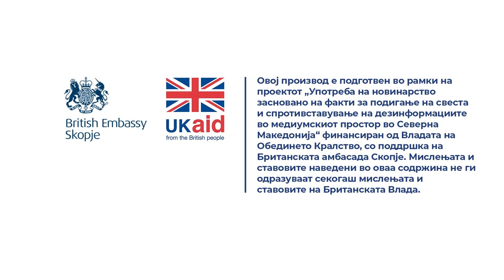Колку средства уплаќа мојот работодавец во вториот пензиски фонд за пензиско осигурување?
Одговара Елизабета Коцев од КБ Прво Пензиско Друштво.